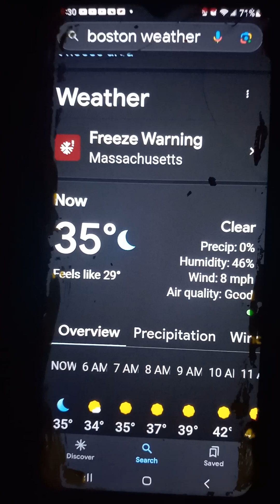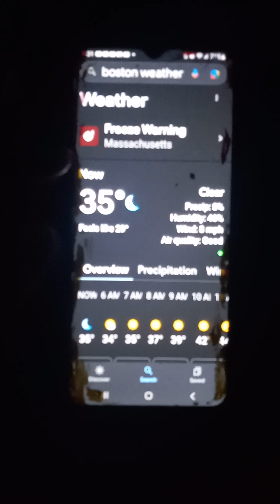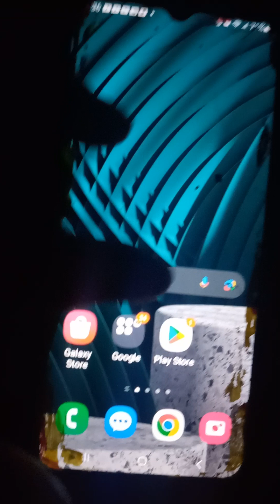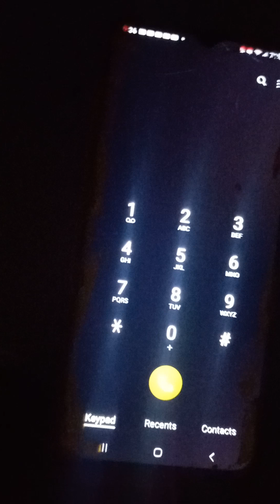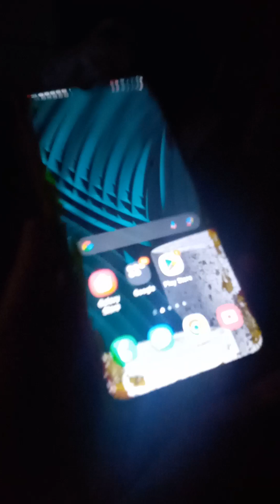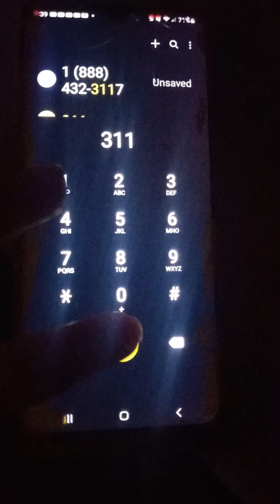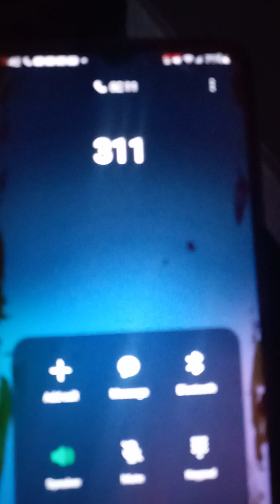4/25/24: It's 35-degrees with "real-feel" of 29-degrees and there are mice & NO HEAT in my unit